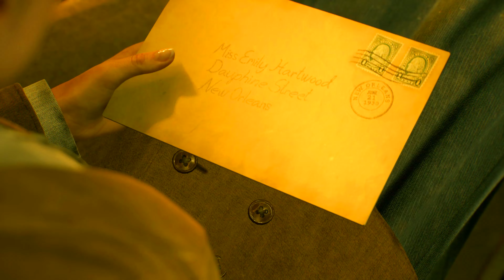Alone in the Dark (2024) - AnGezockt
Alone in the Dark: ist ein survival horror game
Entwickler: Pieces Interactive
Spielszenen: Alone in the Dark (2024;PS5)

Amazon
Alone in the Dark (2024)
Alone in the Dark Games
PS5 Digital Edition – God of War Ragnarök Bundle

Intro-Musik
Ihr könnt mich durch eure Amazon Einkäufe unterstützen: